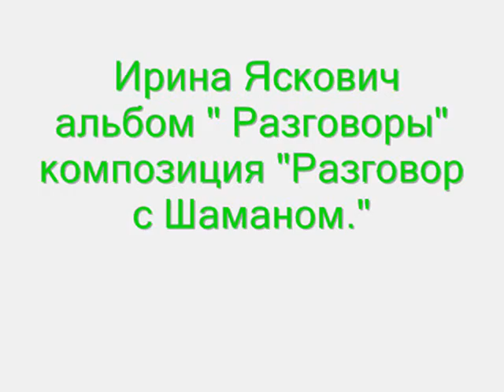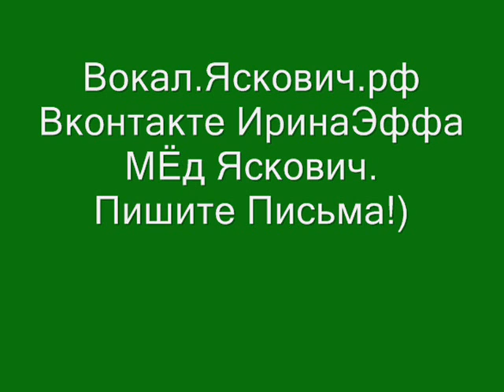Разговор с Шаманом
Ирина Яскович альбом " Разговоры" композиция "Разговор с Шаманом."  Вокал.Яскович.рф Мини-книга в подарок Школа Энерго-Звука